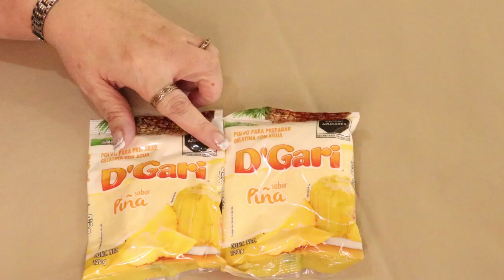POSTRE de 3 leches y Piña /GELATINA DE PIÑA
SI TIENES LE CHE CONDENSADA Y PIÑA P0REPARA ESTE RICO POSTRE GELATINA DE PIÑA
INGREDIENTES
 1 LATA DE PIÑA EN ALMIBAR
1 LATA DE MEDIA CREMA
1 LATA DE LECHE CONDENSADA
2 PAQUETES DE GELATINA DE PIÑA PARA HACER EN 1 LITRO DE AGUA
CADA UNA
1 TAZA DE NUEZ PICADA